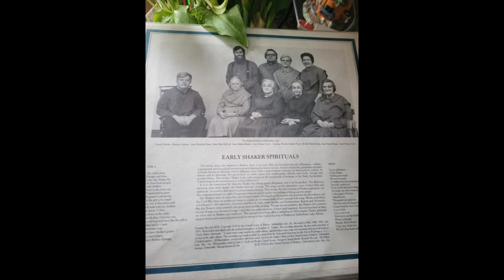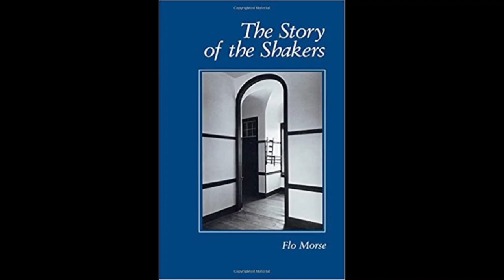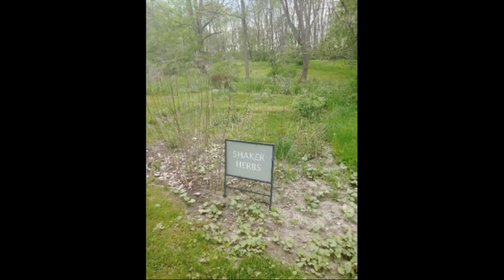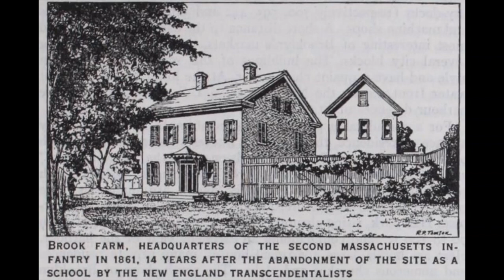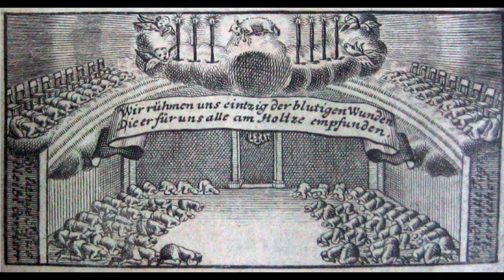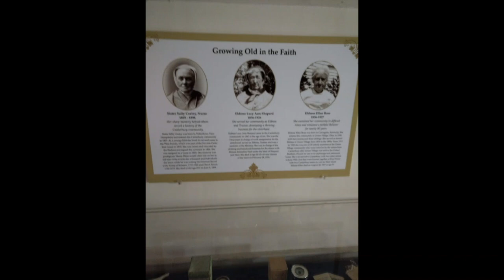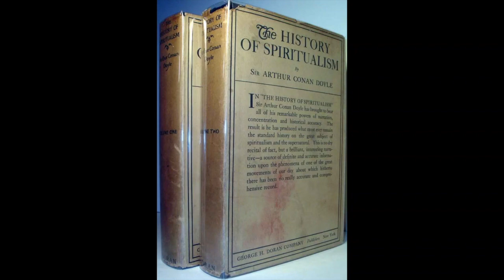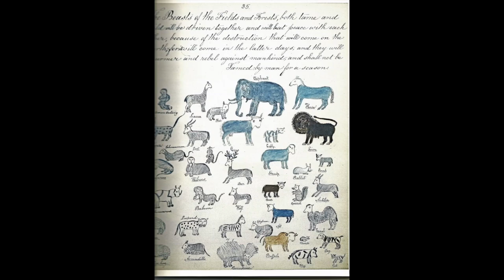Pioneers of American Socialism | Ep. 1 Simple Gifts - The Shakers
Pioneers of American Socialism is a podcast series led by historian Mitchell K. Jones. Mitch is an editor of Midwestern Marx and the Journal of American Socialist Studies. He is a public health worker, historian, and member of the Party for Socialism and Liberation in Rochester, New York. He has a bachelor’s degree in anthropology and a master’s degree in history.